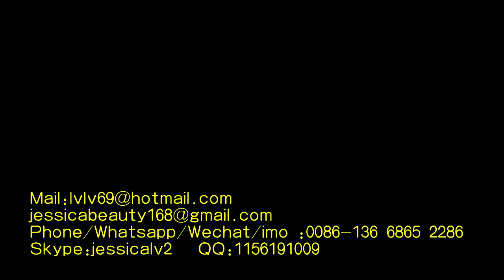lvlv69@hotmail com egg box with lid making machine jessica